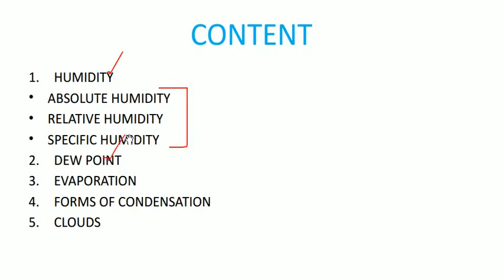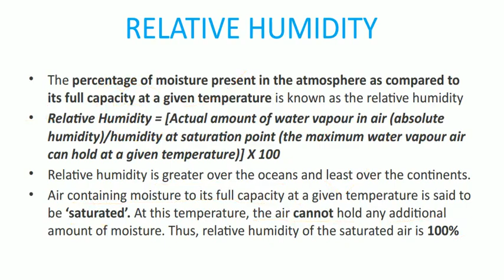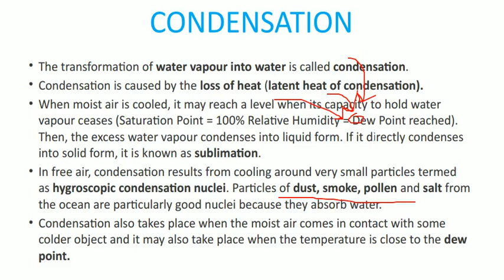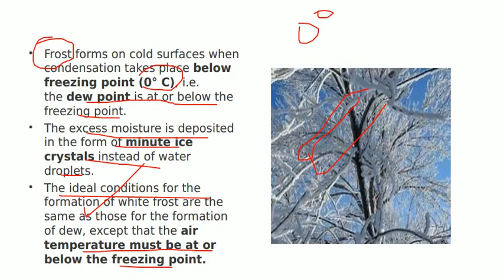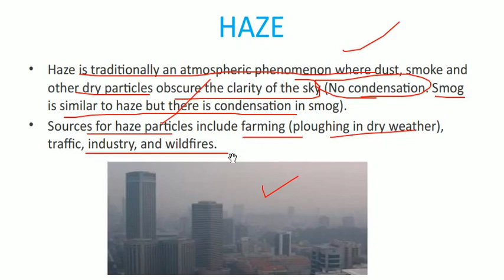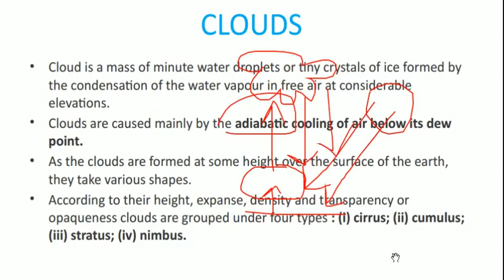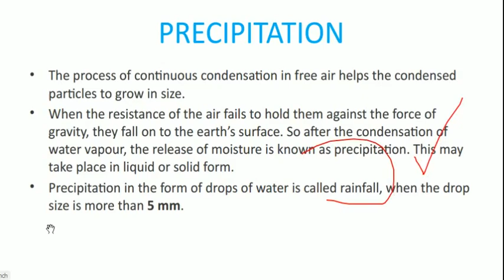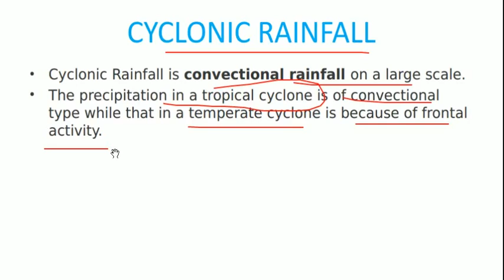Geography for UPSC 2021 Lecture 21 by IAS Corridor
Educator: Nitesh Sharma
For PDF of this class:

GEOGRAPHY Syllabus

Geomorphology

Origin & Evolution of Earth
Interior of the Earth
Distribution of Continents & Oceans
Plate Tectonic Theory
Distribution of Earthquakes & Volcanoes
Rocks & Rock Cycle
Geomorphic Processes – Endogenic & Exogenic
Landforms & their Evolution
Oceanography

Hydrological Cycle
Seafloor Spreading
Ocean Floor Configuration
Temperature & Salinity of Oceans
Movement of Oceans – Waves, Tides, Currents
Climatology

Earth’s Atmosphere – Composition & Structure
Solar Radiation, Heat Budget & Temperature
Atmospheric Circulation & Weather Systems
World Climate (examples)
Soil Geography

Soil & Soil Contents
Process of Soil Formation
Soil Forming Factors
Types of Soils (examples)
Soil Erosion & Conservation

Distribution of Key Natural Resources Across the World

On the Basis of Origin, Ownership, Exhaustability etc.
Land Resources

Land Utilisation
Land Use Pattern
Land Degradation & Conservation
Forest Resources

Types & Distribution – Grasslands, Forests etc.
Causes of Depletion
Conservation of Forests
Water Resources

Marine & Freshwater
Water Scarcity & Need For Conservation
Integrated Water Resources Management
Agricultural Resources

Cropping Patterns
Contribution to Economy, Employment & Output
Food Security
Mineral & Energy Resources

Classification of Minerals – Ferrous & Non-Ferrous
Occurrence of Minerals
Conservation of Minerals
Classification of Energy Resources – Conventional & Non-Conventional
The occurrence of Energy Resources
Conservation of Energy Resources
Factors Responsible for the Location of Industries
Classification of Industries

Location & Distribution of the Industries on the Basis of

Raw Material
Labour
Market
Capital
Land
Grants & Financial Incentives
Power
Transport
Water
Communication
Distribution of Major Industries – Iron & Steel, IT, Cotton Textile

Agglomeration & Footloose Industries

Important Geophysical Phenomena
Earthquakes

Why Does Earth Shake?
Earthquake Waves
Shadow Zone
Types of Earthquake
Measuring Earthquake
Effects of Earthquake
Tsunami

What Causes Tsunami
Effect of Tsunami
Mitigating the Impact of Tsunami
Volcanoes

Types of Volcanoes
What Causes Volcanoes?
Volcanic Landforms
Cyclone

Tropical Cyclones
Anti-Cyclone
Extra-Tropical Cyclones
Geographical Features and their Location
Factors Causing Changes in Critical Geographical Features
Examples of Changing Geographical Features - Melting of Ice Sheets, Desertification etc.
Impact of Changing Geographical Features